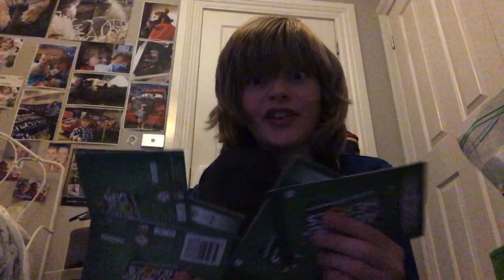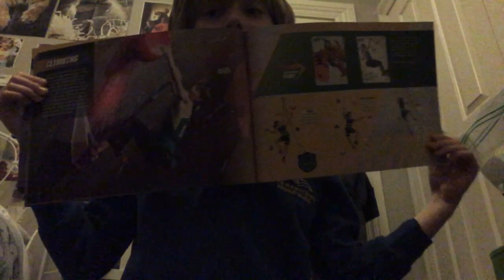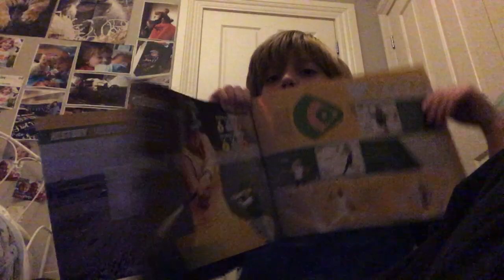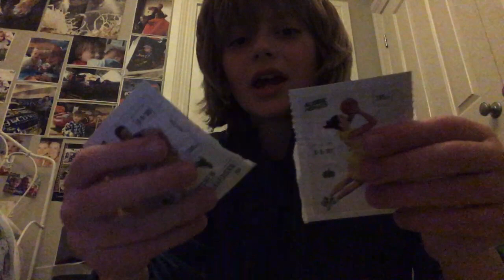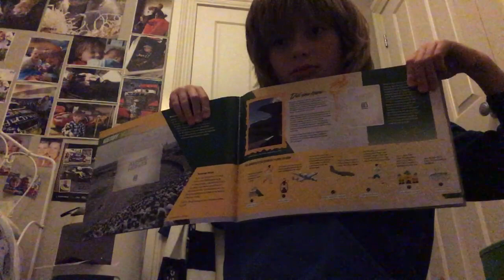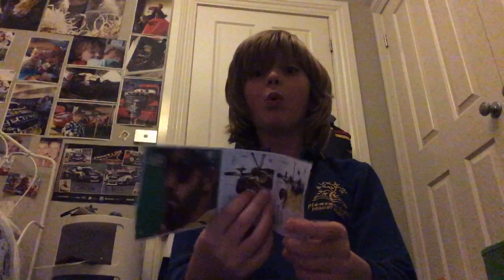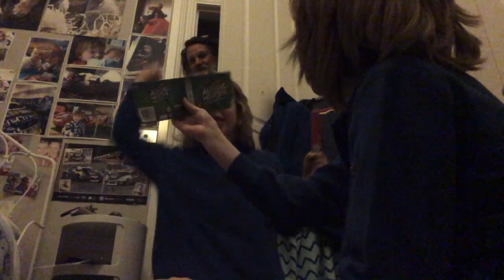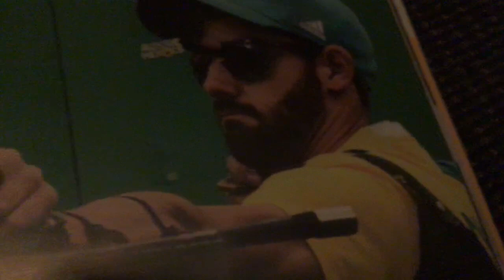Aussie heroes part5 5 packs left I got the archery!!!